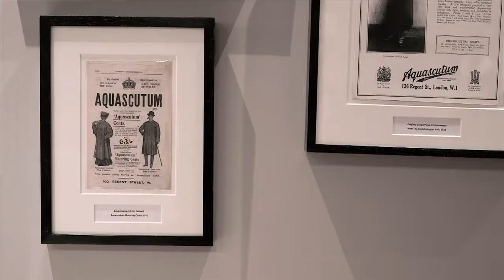Aquascutum – The Classic Trench Coat/Raincoat Since 1914, That Is Never Out Of Fashion!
Founded in 1851, Aquascutum has a heritage rooted in the excellence of British tailoring, and to this day epitomises stylish and luxurious elegance.
Few people know that the words ‘Aqua Scutum’ in Latin translates to ‘Water Shield’; for tailor and founder of the brand John Emary was the person responsible for pioneering the first waterproof wool fabric used from 1914 to make the ergonomically designed ‘trench coats’ for officers in the First World War.
Now Aquascutum is known globally today for their rainwear, knitwear and accessories amongst many other things …
Limited editions to look out for include the exclusive Bogart Trench Coat, which emulates the style Humphrey Bogart wore during his career as a Hollywood actor. bogartTrench (Aquascutum have signed a 5-year agreement with the Bogart Estate to launch)... have a look